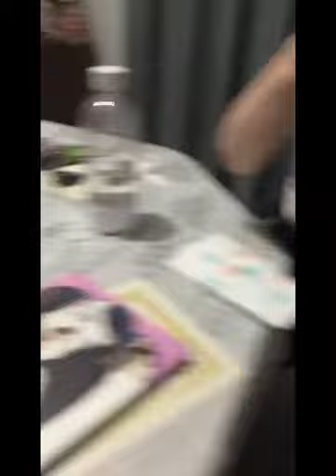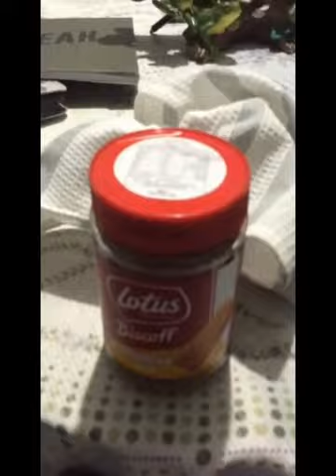blindfolded taste challenge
Spyro was watching on.